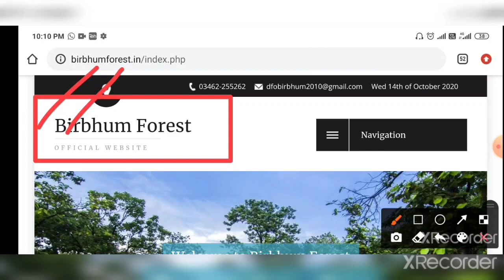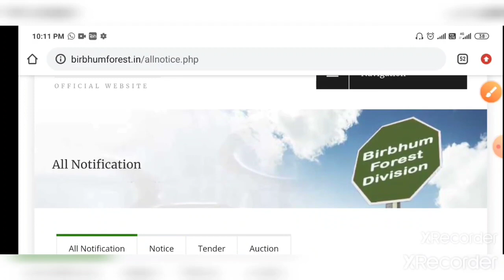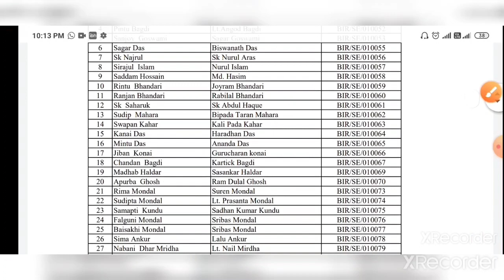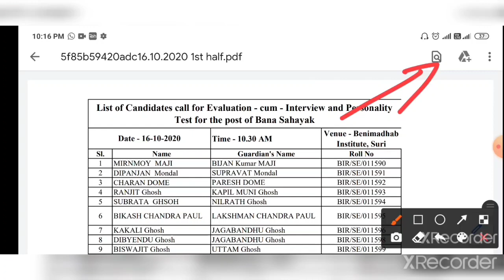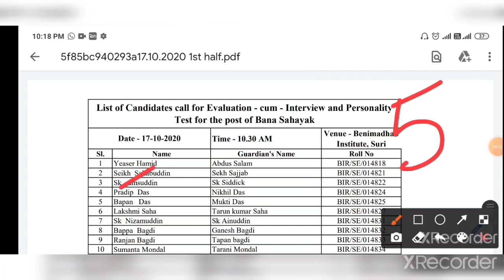বন সহায়ক ৭ হাজার ৫০০ প্রার্থীর নতুন নামের তালিকা প্রকাশ ইন্টারিউয়ের জন্য🔥ban sahayak job new list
Ban sahayak interview new list published